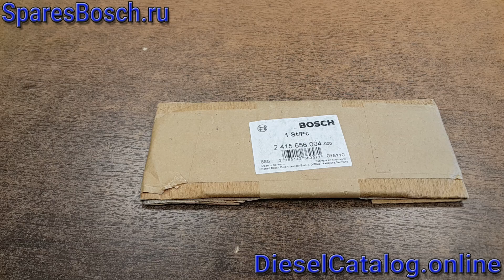2415656004 Крышка ТНВД нижняя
Сопоставление: 11994489, 1235320, 1309634, 1328159, 1699580, 42488803, 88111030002, 9989032